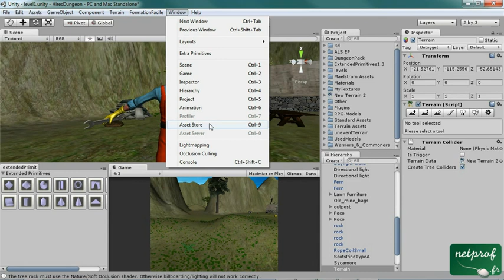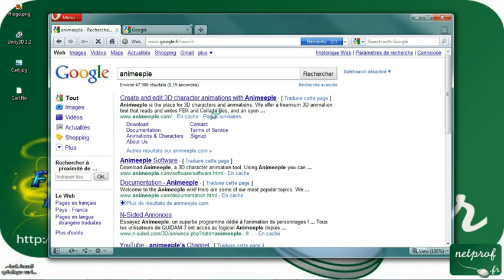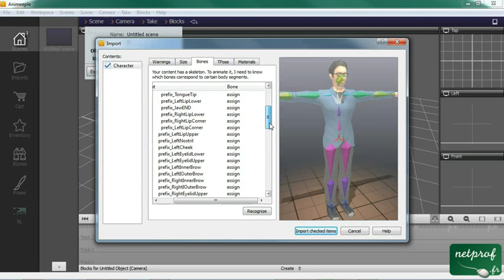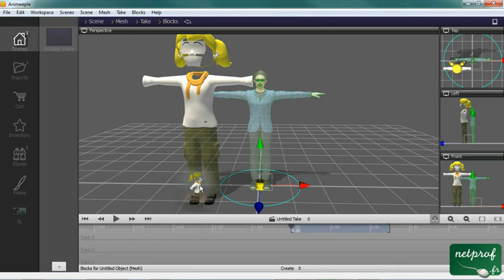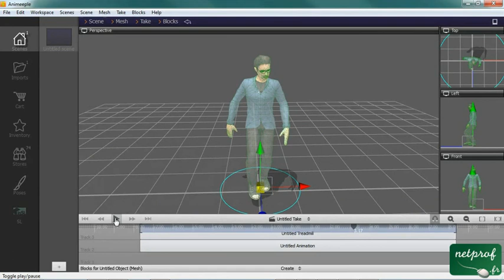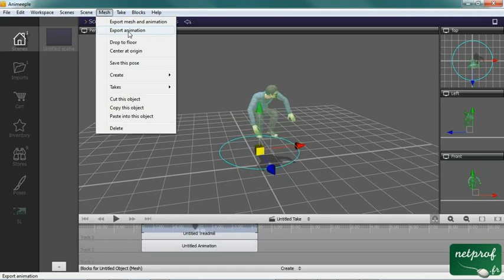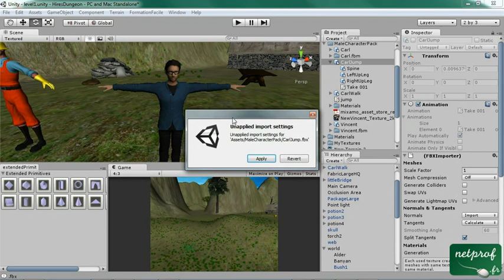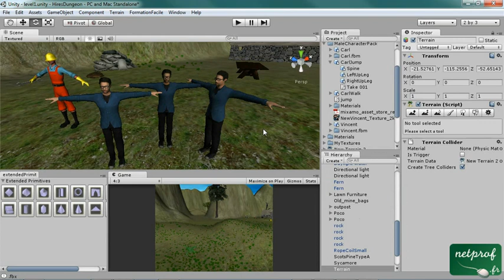1 - Animer un personnage 3D